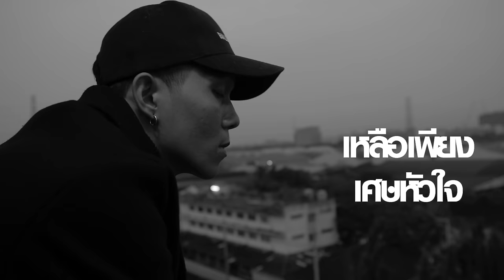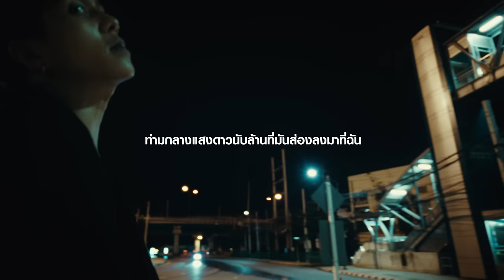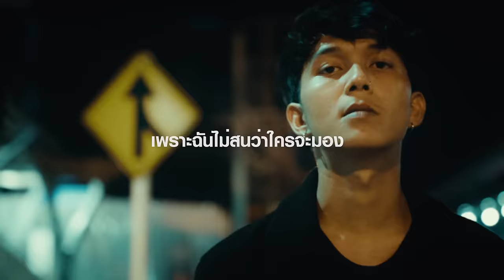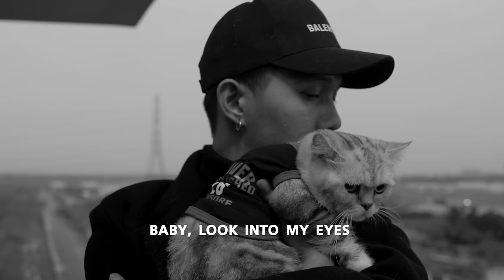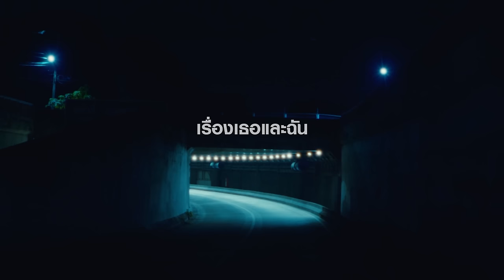GTK - BATMAN (แบทแมน) [ Official Video ]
REMIX VERSION OF - ถ้าเธอต้องการ   @JORJOEY
Prod : GTK
Written by : GTK
Arranged     : GTK
Mixed by        : GTK
Mastered by     : GTK
Camera  : nick  whodo studios
Edit : GTK